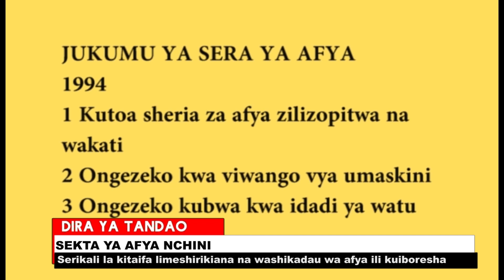HALI YA SEKTA YA AFYA NCHINI